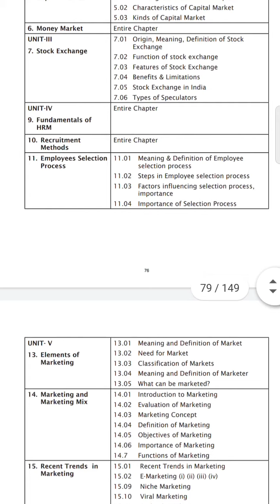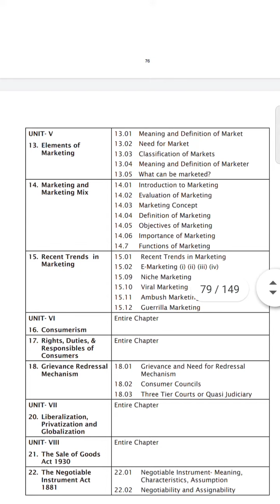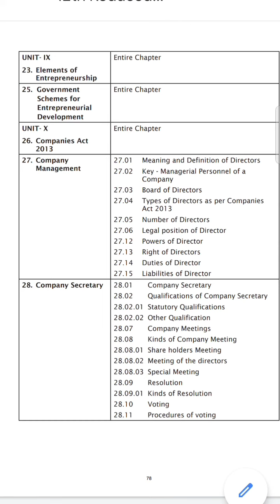12th STD COMMERCE REDUCED SYLLABUS 2021-23 TAMILNADU STATEBOARD PRIORITY/DELETED PORTIONS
Pdf